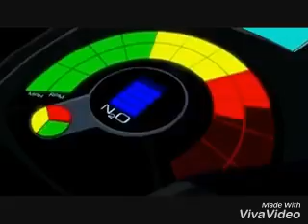Batman: under the Red Hood la morte di Robin ITA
La morte di Jason todd, dal film batman: under the Red hood, del 2010. Introvabile in italiano. (scusate la grafica un po' scadente).

Tutti i diritti sono degli autori, il video non è a scopo di lucro, solo per intrattenimento.

All copyright of the movie are the property of authors.